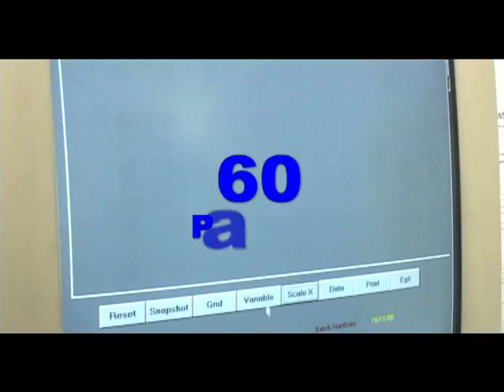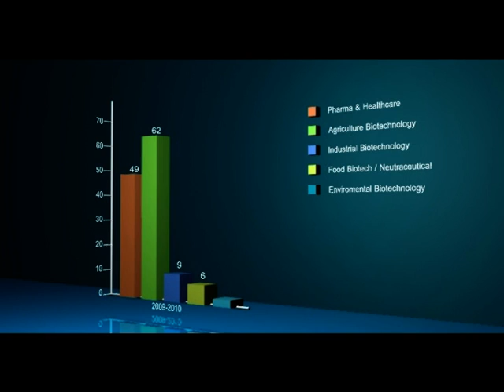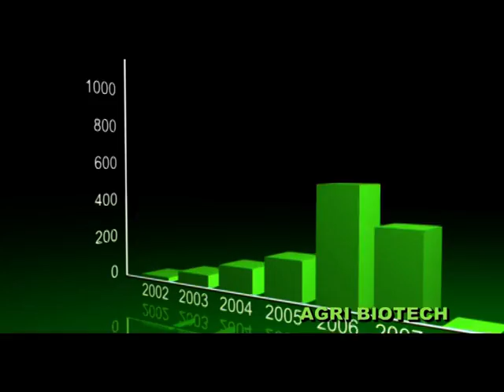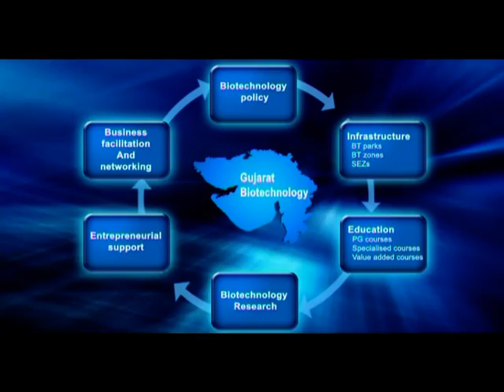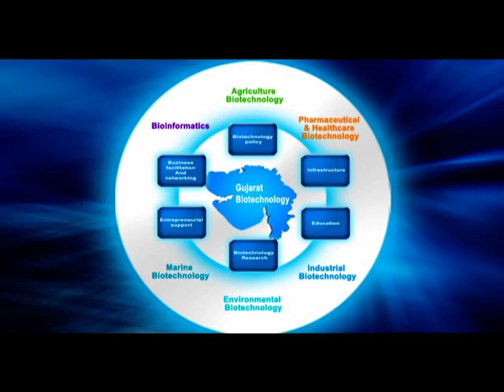Gujarat BT Documentary.VOB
Documentary on the Biotechnology Sector of the state of Gujarat - Gujarat is a western provincial state of Republic of India - known for Industrial development, entrepreneurial spirit of its subjects and characteristically growing at fast pace...!!